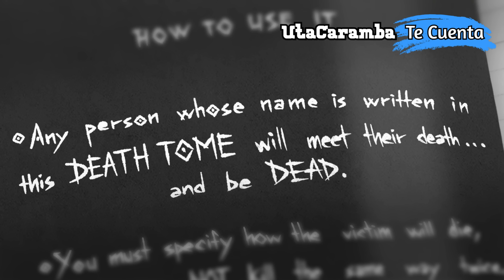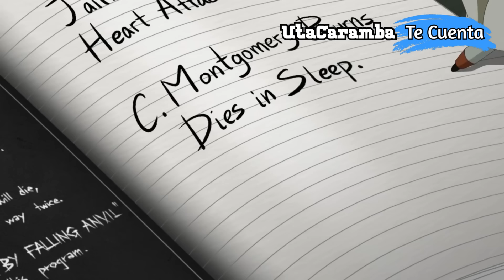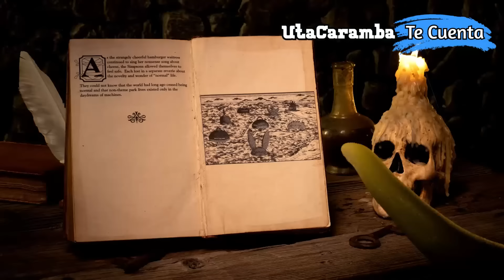Los Simpson Casita del Horror XXXIII resumen | Utacaramba